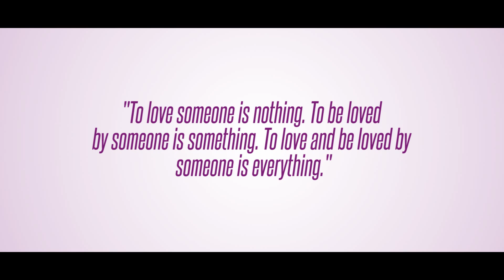An On-Field Proposal: Jason & Lenzie!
Jason popped the question to Lenzie during halftime of the River City Raiders football game on February 27, 2016!

Congratulations!